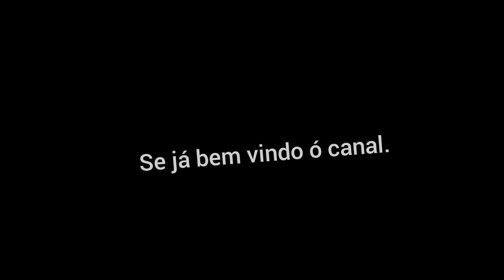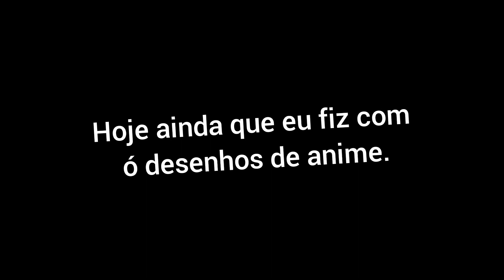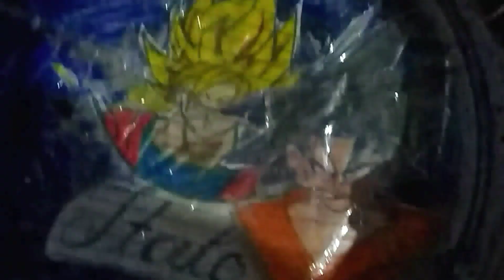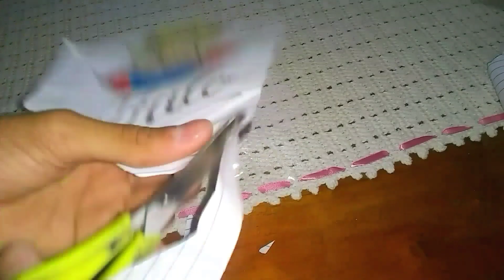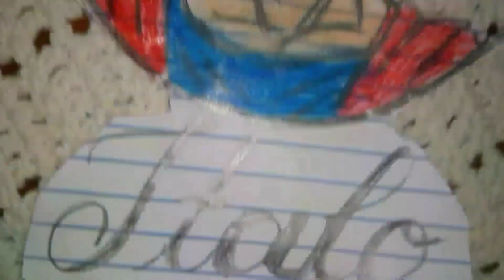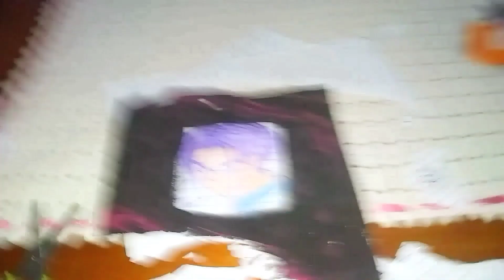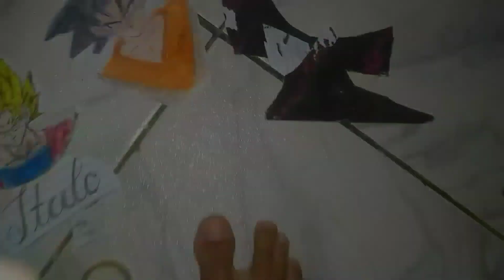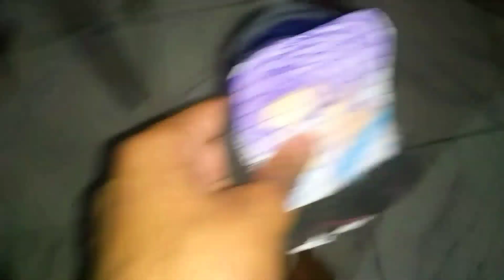hoje temos um vídeo que tem tutorial ensinando vc fazer Beyblade é também melhorar a Beyblade.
rapaziada hoje usei alguns desenhos que meu professor fez aí eu coloquei
 na rena o desenho que ficou muito
 lindo, é fiz uma Beyblade nova
chamada Goku vegeta.